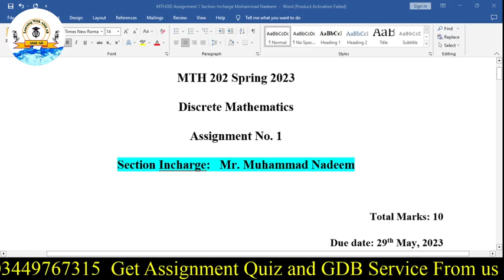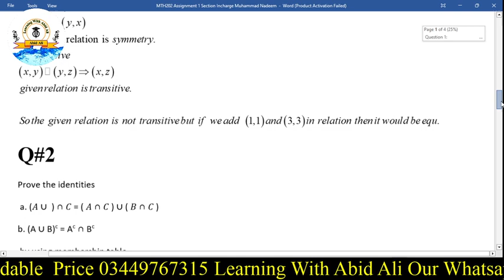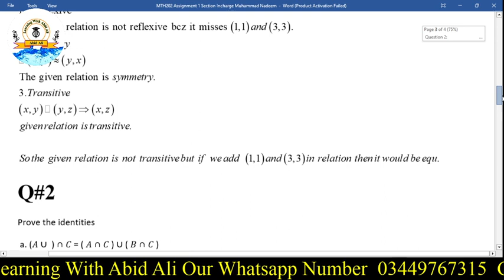MTH202 Assignment NO 1 | Section Incharge: Mr. Muhammad Nadeem | MTH202 Assignment 1 Solution 2023